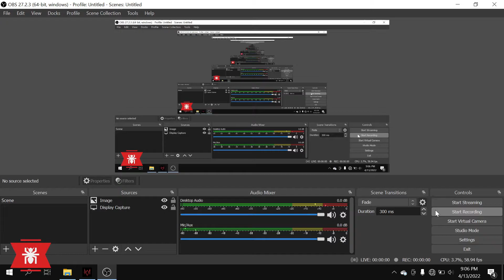watch dogs legion -002 : Restart DedSec - infiltrate blume data center | pc game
Khám phá thế giới trong game cùng với kênh Pc game
Pc game xin chào các bạn
Kênh Pc game với chủ vế đề Pc game là kênh chuyên chia sẻ những video hấp dẫn từ các game nổi tiếng được nhiều người yêu thích
Hãy cùng kênh Pc game tận hưởng những phút giây tuyệt vời từ các trò chơi thú vị
Và hãy nhớ ủng hộ cho kênh Pc game nhé

Pc game là kênh chuyên stream video về chủ đề Pc game
Hãy đến với kênh Pc game để cùng khám phá những video tuyệt vời từ Pc game
các kênh cùng hội